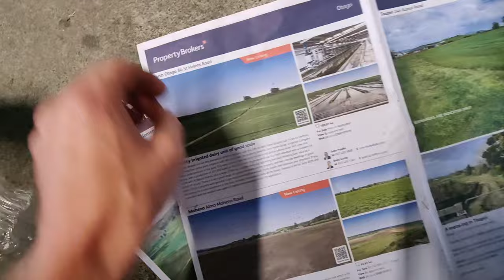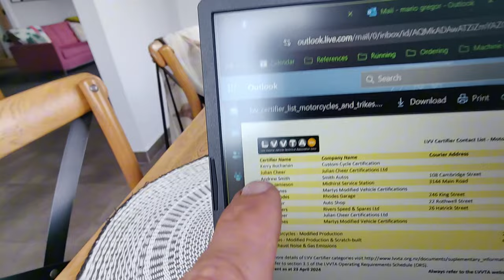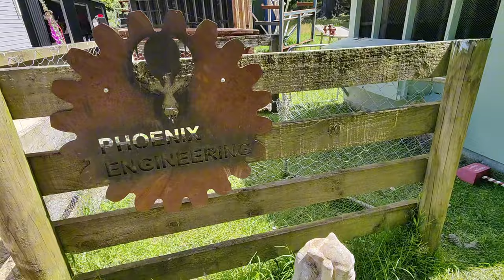First steps to CERTIFYING my 1979 Ironhead Chopper project!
Exciting times!!

My shopping arrived! Finally. It took few months to get here but here we are, lets start!

I want to do everything proper way so this video embarks on shining light into certifying process in New Zealand.

George from Phoenix Entineering / Phoenix Kustom Bikeworx helped me do a professional weld job on the frame so it is all legit. He does many other things like metal work, metal shaping, he's got dyna machine, well he can sort you out in all your motorycle building needs so give him a shout, here's the link:

So enjoy and if you have your way of certifying your projects feel free to write in the comments what was the journey like for you!!!

Thaaanks